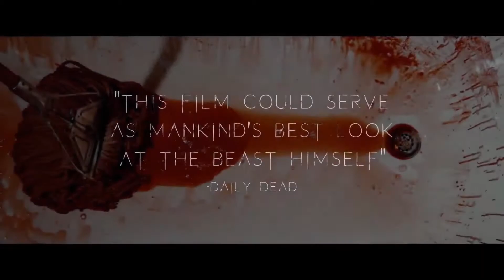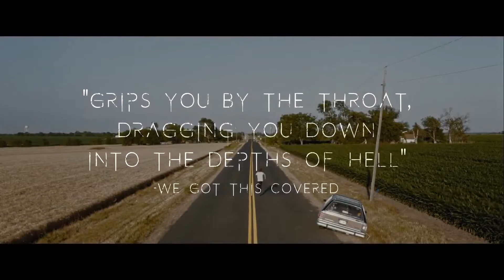The Devil's Candy Review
A struggling painter is possessed by satanic forces after he and his young family move into their dream home in rural Texas, in this creepy haunted-house tale.